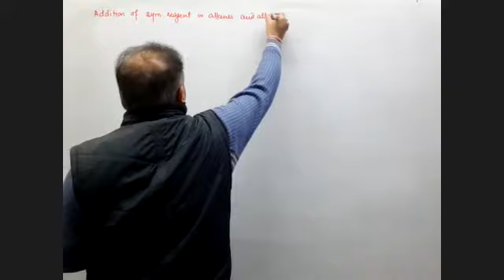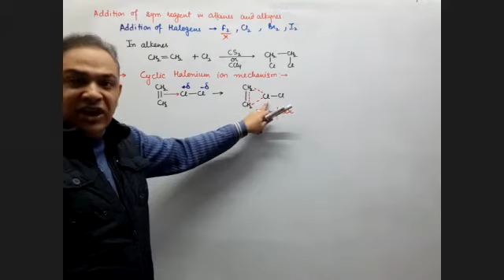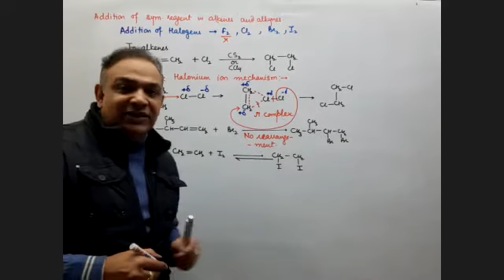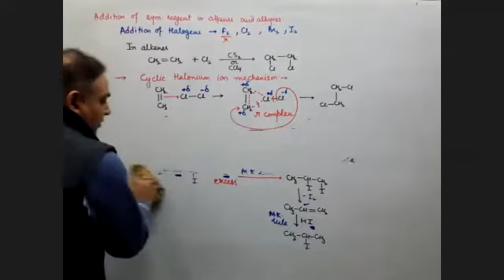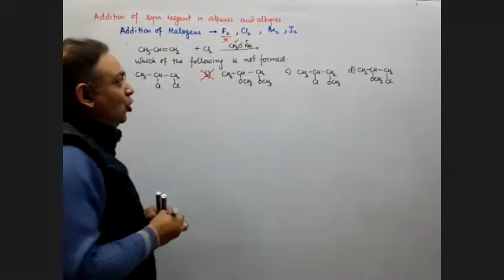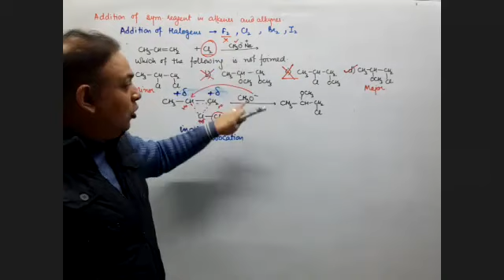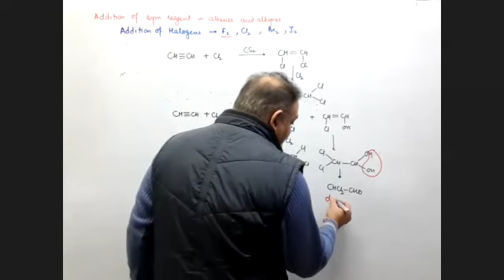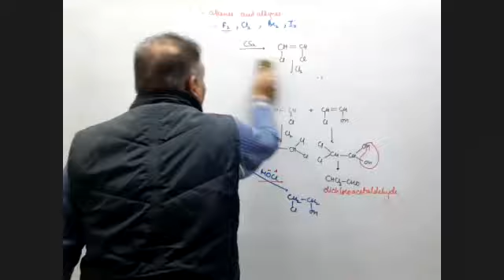Addition of symmetrical reagent in alkenes and alkynes